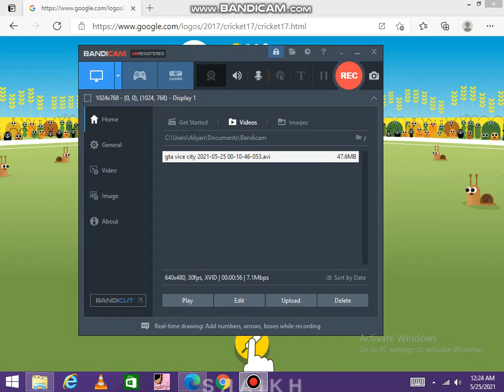kamran akmal batting